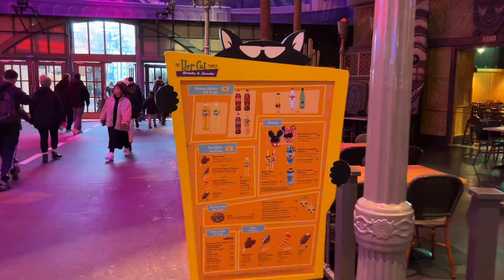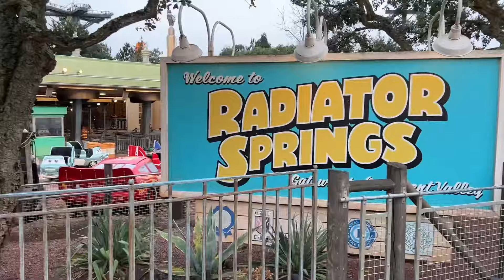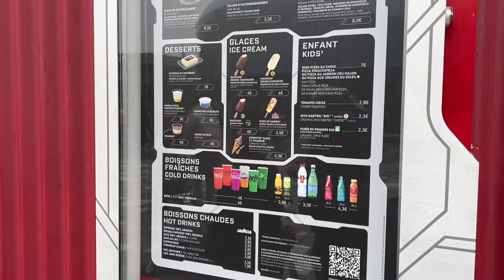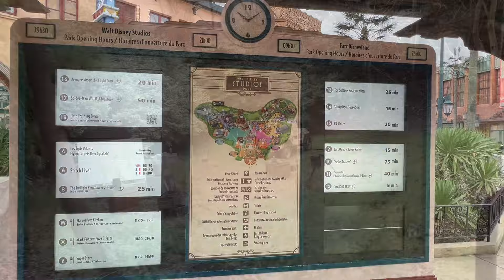Disneyland Paris - February 10th 2024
Oldfrostig took a stroll through Disneyland studios seeing black Panther along the way